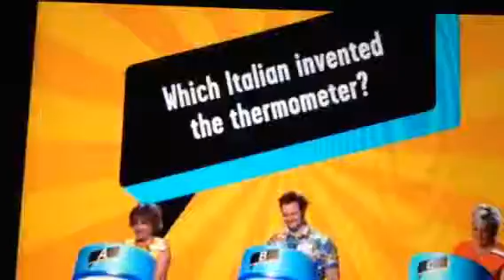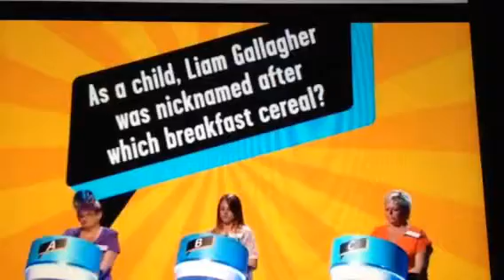PICK ME !! Jean Jacques New video Pick ME !!!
One of jean jacques new show  Pick Me !!!